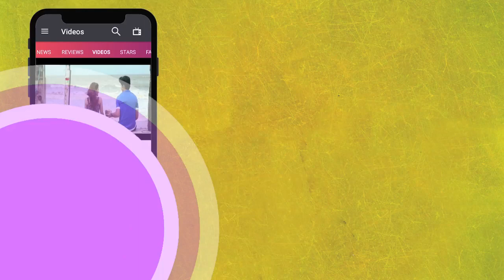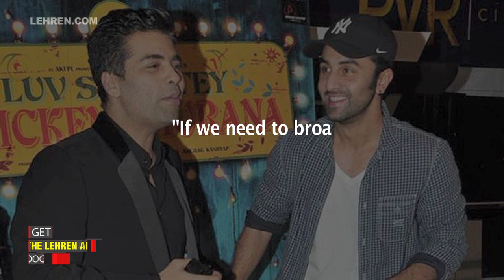Salman BLAMES Katrina For Leaving Him; Why Katrina CANNOT Trust Ranbir? | LehrenTV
Salman Khan while promoting his film Bharat with Katrina Kaif blames Katrina for leaving him. While Katrina in another interview got candid and revealed how her ex-Ranbir Kapoor cannot be trusted. To know more check out this video.